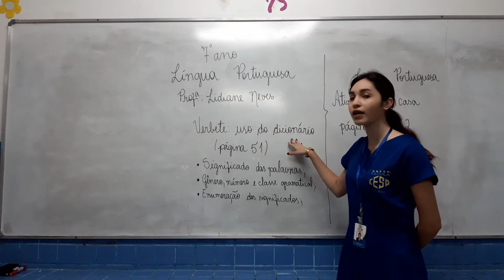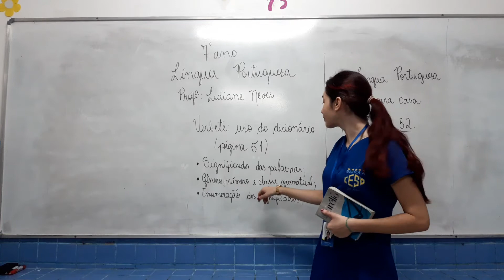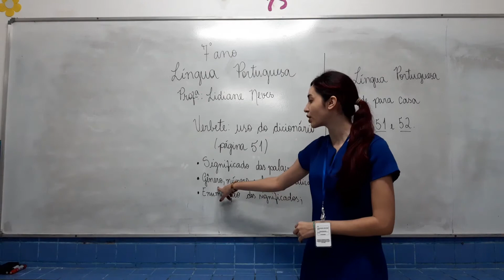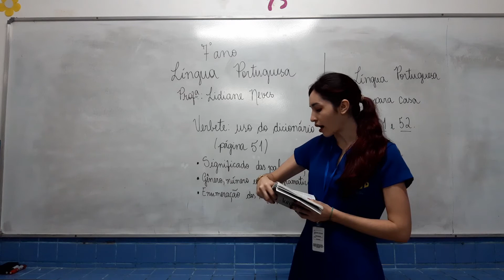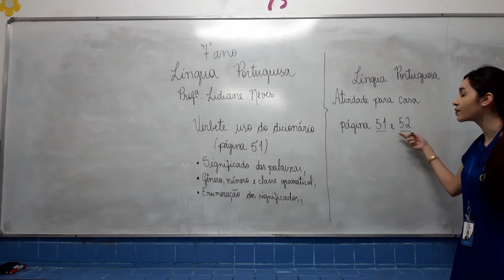LÍNGUA PORTUGUESA - 7º ANO (VERBETE, USO DO DICIONÁRIO)